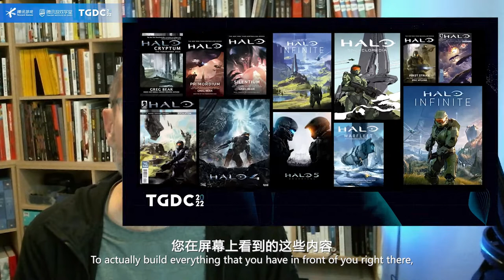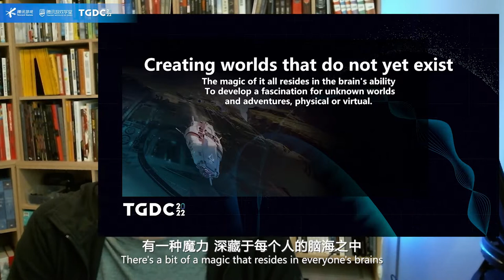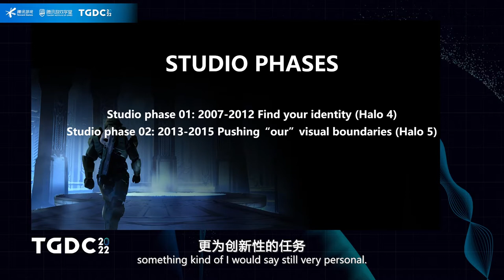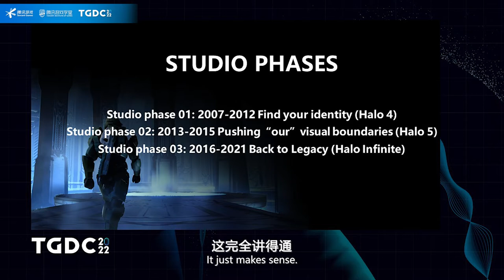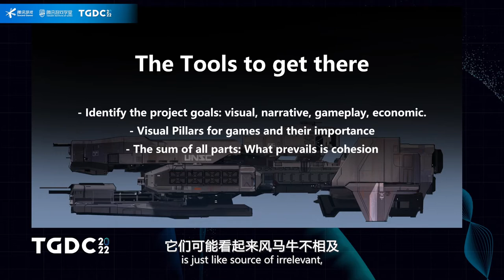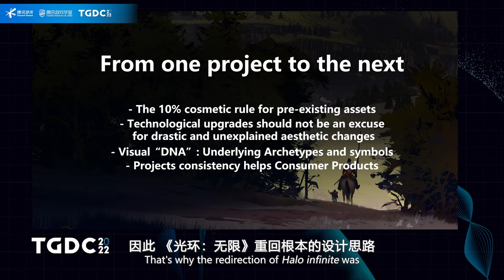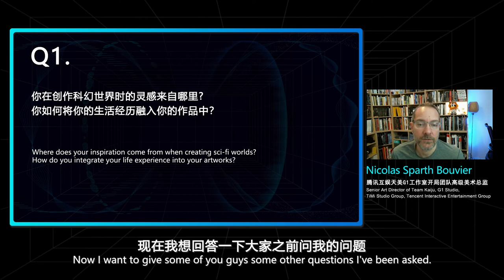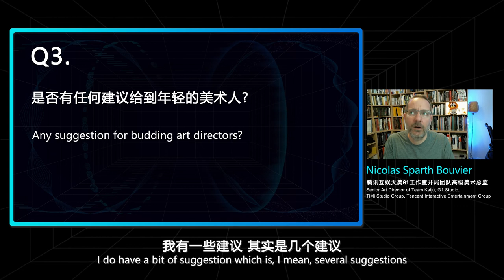Art Direction Through Time: Project Identity and Continuity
Speaker: Nicolas Sparth Bouvier, Senior Art Director of Team Kaiju, G1 Studio, TiMi Studio Group, Tencent Interactive Entertainment Group

Nicolas has 26 years of experience in the gaming industry. He has been working as Art Director for the Halo series—the industry's masterpiece—for 14 years and is also the author of the Structura series. In his game world, art has no boundaries.